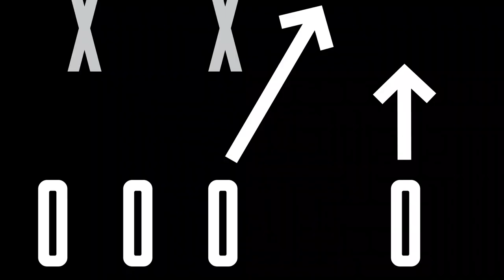Nelson Agholor Put up Career Numbers vs. Dolphins | Raiders Review | Las Vegas Raiders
In this week's Raiders Review, Raiders host Erin Coscarelli, analyst Marcel Reece and Lincoln Kennedy breakdown WR Nelson Agholor's career day against the Dolphins and discuss the versatility he has brought to the Silver and Black's offense.